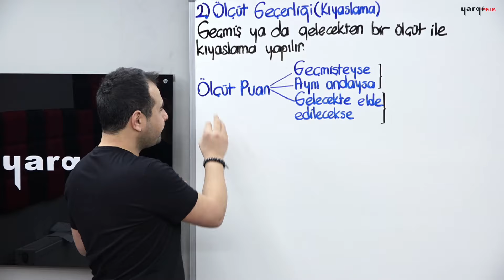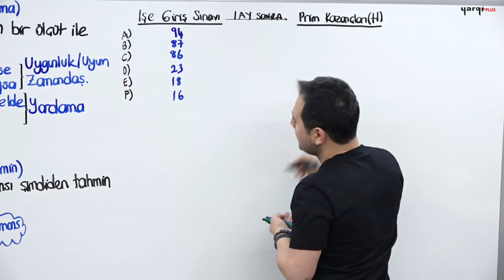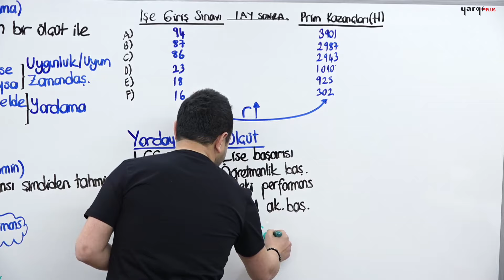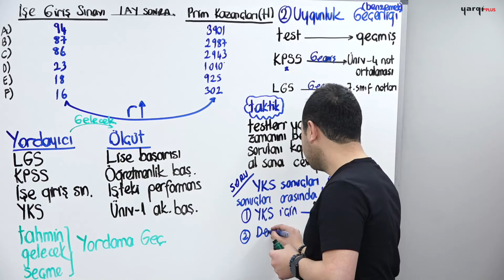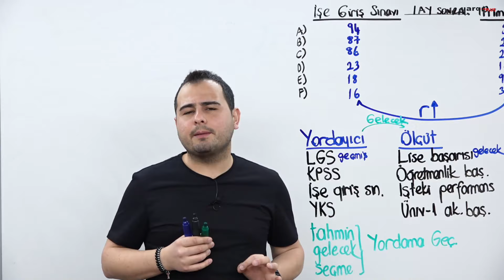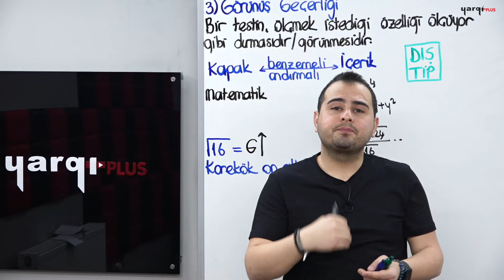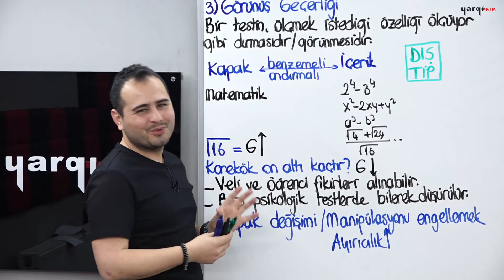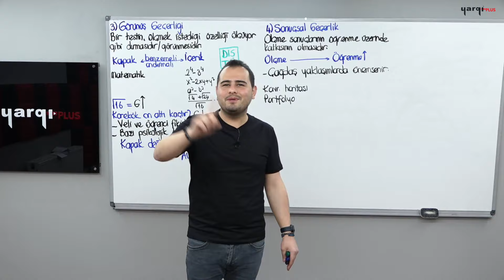22 - GEÇERLİK - 2 - TUFAN GENÇ 2025